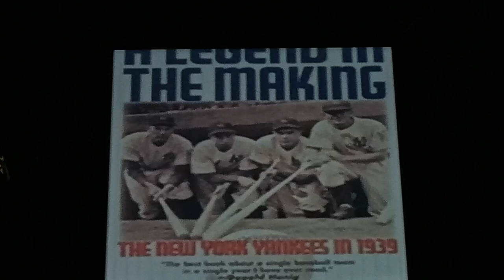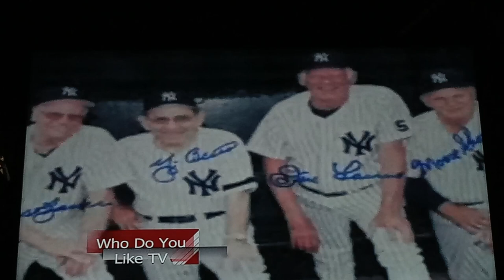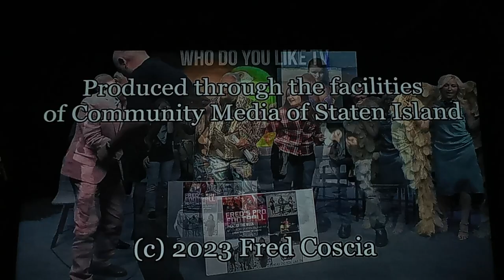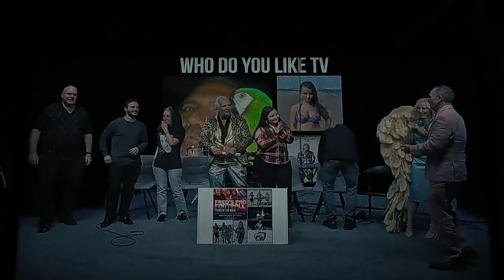May 12,2023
Friday, May 12, 2023 media of Staten Island presents the who do you like TV show who do you like TV music drummer singer, entertainer, TV, host producer, Fred, Coscia, and his cohost music singer raquel reigns end who do you like TV photographer video recording, assistant, in Staten Island, New York Citie's very own Handball paddlevall legends champion Bloop Sal and other featured talented guest Pre-Pool Show